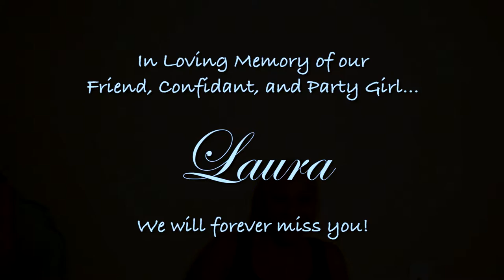Hangin out with Friends, Fun Night of Pool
This video is dedicated to our friend Laura who we lost last year!